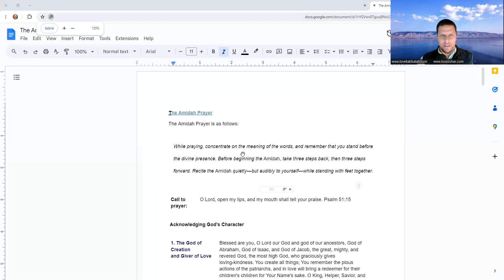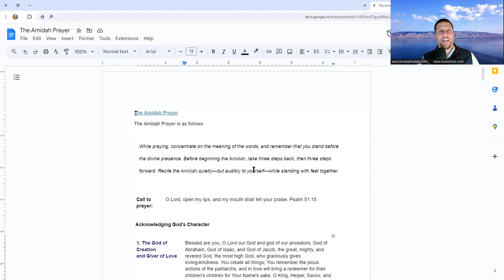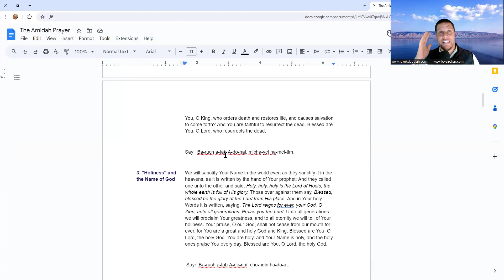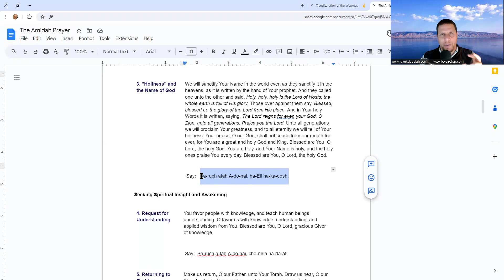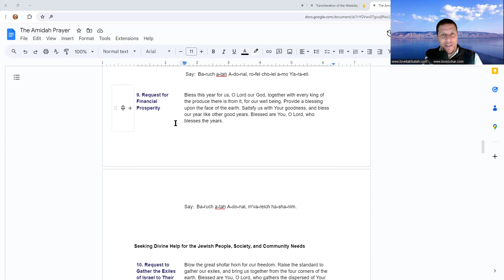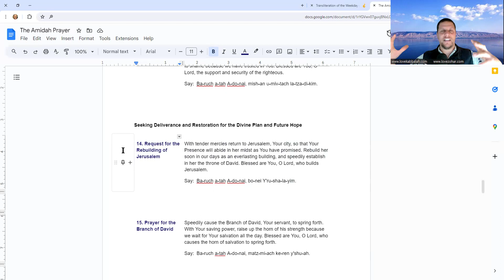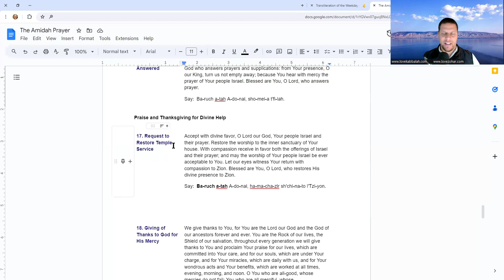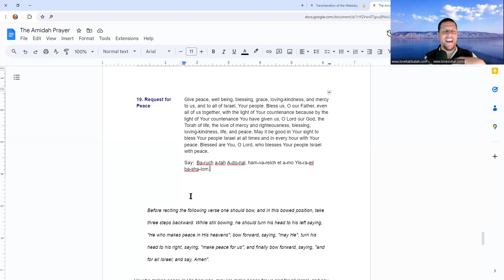The Amidah prayer (18 blessings)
Hello,
I hope you are enjoying the video lesson,

Wish many blessings,
Moshe